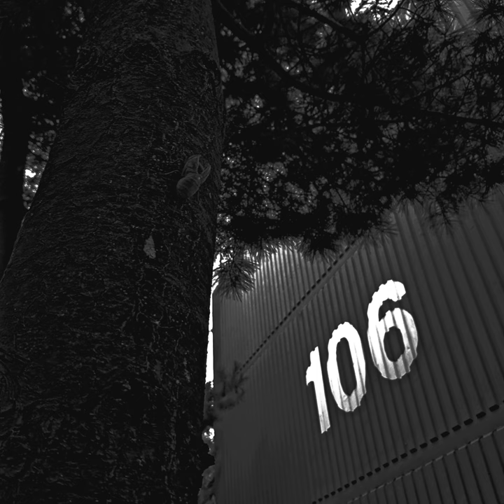Cicada (매미)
Cicada (매미) · ezn

bug

Lyricist: ezn
Composer: ezn
Arranger: ezn